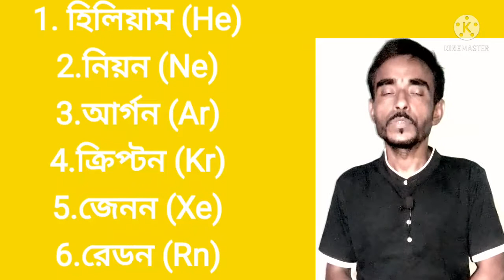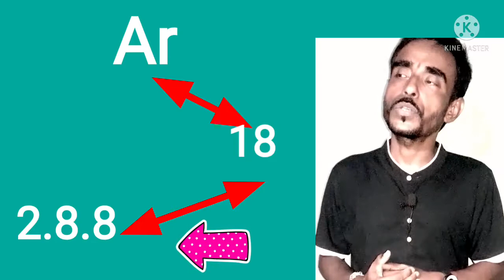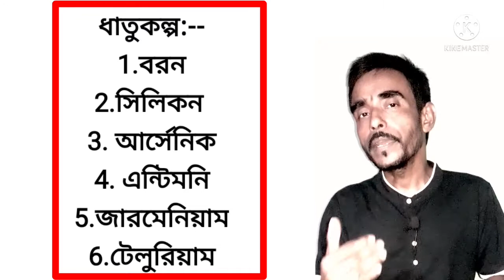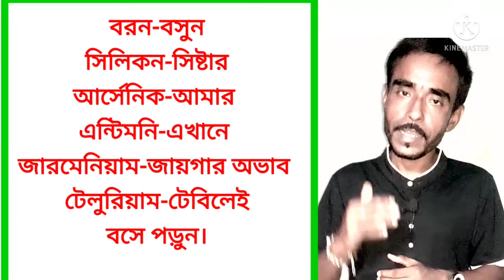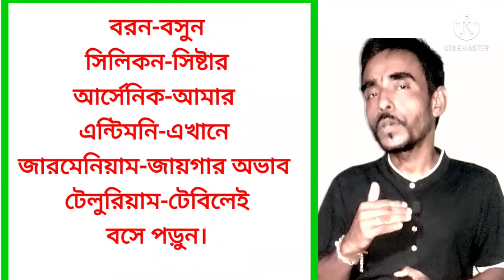Tricks about Metallurgy.ধাতুকল্প কিভাবে মনে রাখা যায় ।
সম্ভ্রান্ত গ্যাস কি?
ধাতুকল্প কি? ধাতুকল্প কত প্রকার ও কি কি?
ধাতুকল্পের নাম মনে রাখতে একটি TRICKS.

বিশদ জানতে Video টি সম্পূর্ণ  দেখুন।

Modern Tutorial Home.
 Sushanta Chakraborty.
Science Teacher.